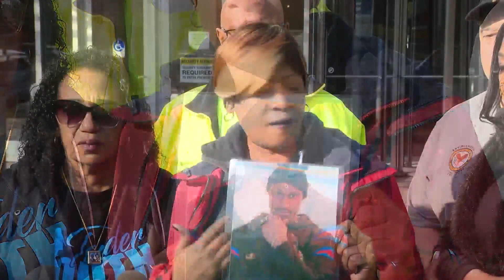Family of sexually abused 11-year-old outraged by alleged offender's release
The mother of an 11-year-old girl sexually abused on her way home from school says her daughter is 'scared' and 'not eating' following the incident.